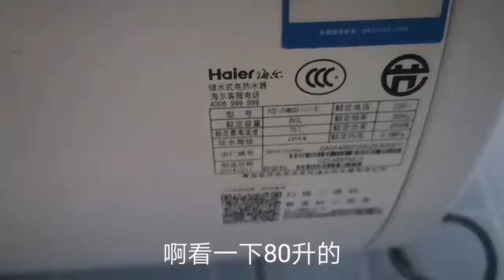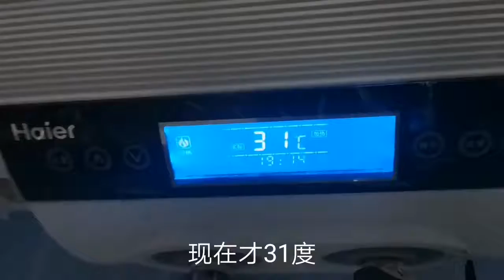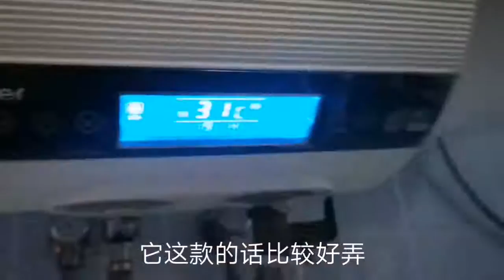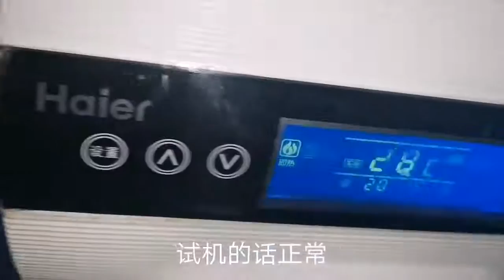家电清洗：清洗热水器时、这个细节还是得注意一下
家电清洗：清洗热水器时、这个细节还是得注意一下,本视频由毛毛虫家电清洗原创提供,53次播放,好看视频是由百度团队打造的集内涵和颜值于一身的专业短视频聚合平台